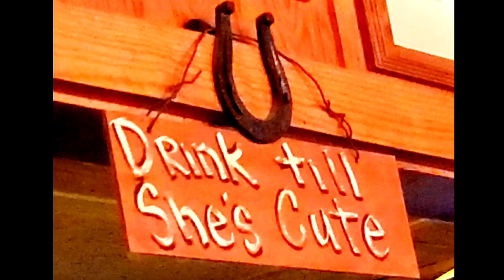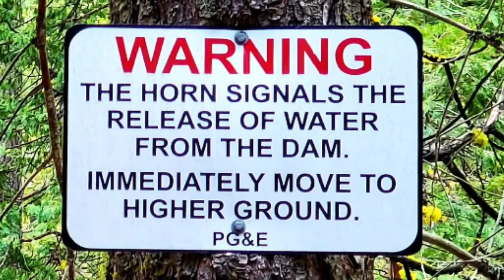Relief Reservoir Snowfall Hike 5/22/21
This was such a fun trip. Our departure ended in Trail Shuttle Magic with NOBO PCT hikers Ninja and Sandman who are completing the incredible Great Western Loop.